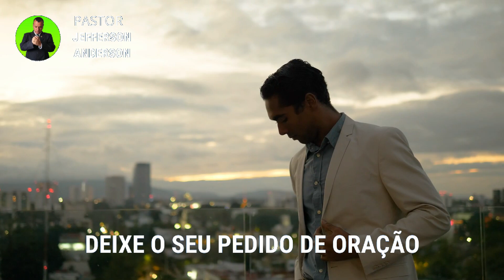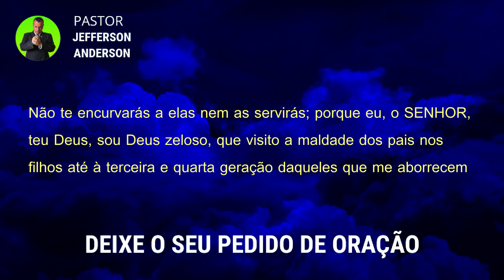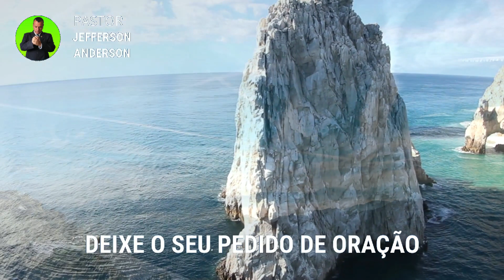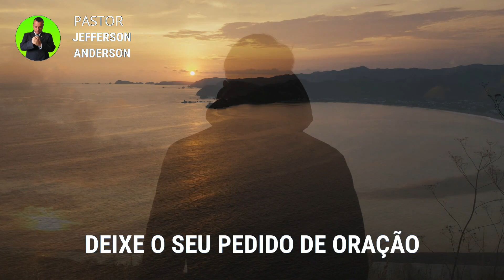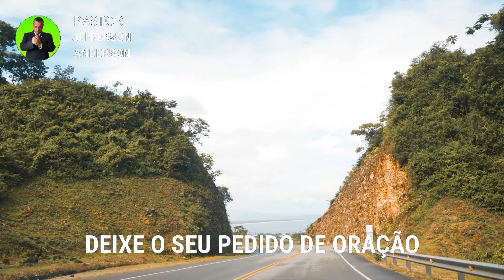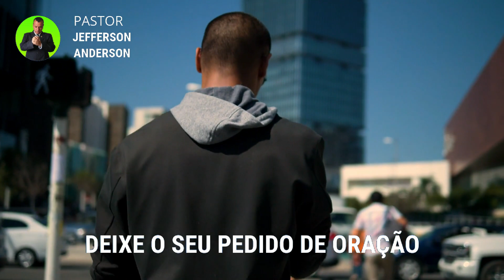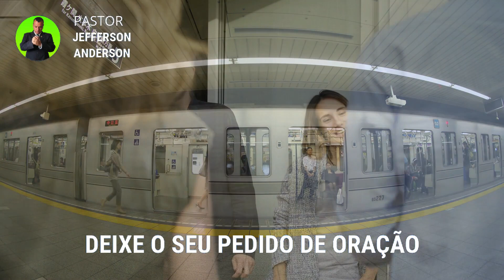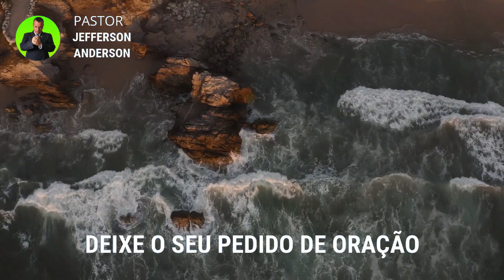ORAÇÃO FORTE PARA DESATAR NÓS HEREDITÁRIOS DA SUA VIDA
Olá Graça e Paz do nosso Senhor e Salvador Jesus Cristo, mais uma Oração Forte para desatar nós Hereditários da sua vida, Depois que você receber está oração com Fé Deus vai te visitar e tirar os nós hereditários em nome do Senhor Jesus, Deixe o seu pedido de oração nos comentários se inscreva no canal até a próxima oração, Deus te Abençoe.

Colabore com este Ministério:

Agência: 2216
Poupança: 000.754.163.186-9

Versículos citados na oração:

Êxodo 20:5-6

5 Não te encurvarás a elas nem as servirás; porque eu, o SENHOR, teu Deus, sou Deus zeloso, que visito a maldade dos pais nos filhos até à terceira e quarta geração daqueles que me aborrecem
6 e faço misericórdia em milhares aos que me amam e guardam os meus mandamentos.

Para sua meditação:

Salmos 91

1. Aquele que habita no esconderijo do Altíssimo, à sombra do Onipotente descansará.
2. Direi do SENHOR: Ele é o meu Deus, o meu refúgio, a minha fortaleza, e nele confiarei.
3. Porque ele te livrará do laço do passarinheiro e da peste perniciosa.
4. Ele te cobrirá com as suas penas, e debaixo das suas asas estarás seguro; a sua verdade é escudo e broquel.
5. Não temerás espanto noturno, nem seta que voe de dia,
6. nem peste que ande na escuridão, nem mortandade que assole ao meio-dia.
7. Mil cairão ao teu lado, e dez mil, à tua direita, mas tu não serás atingido.
8. Somente com os teus olhos olharás e verás a recompensa dos ímpios.
9. Porque tu, ó SENHOR, és o meu refúgio! O Altíssimo é a tua habitação.
10. Nenhum mal te sucederá, nem praga alguma chegará à tua tenda.
11. Porque aos seus anjos dará ordem a teu respeito, para te guardarem em todos os teus caminhos.
12. Eles te sustentarão nas suas mãos, para que não tropeces com o teu pé em pedra.
13. Pisarás o leão e a áspide; calcarás aos pés o filho do leão e a serpente.
14. Pois que tão encarecidamente me amou, também eu o livrarei; pô-lo-ei num alto retiro, porque conheceu o meu nome.
15. Ele me invocará, e eu lhe responderei; estarei com ele na angústia; livrá-lo-ei e o glorificarei.
16. Dar-lhe-ei abundância de dias e lhe mostrarei a minha salvação.

Hebreus 11:1-3

1. Ora, a fé é o firme fundamento das coisas que se esperam e a prova das coisas que se não vêem.
2. Porque, por ela, os antigos alcançaram testemunho.
3. Pela fé, entendemos que os mundos, pela palavra de Deus, foram criados; de maneira que aquilo que se vê não foi feito do que é aparente.

Mateus 18:18

18. Em verdade vos digo que tudo o que ligardes na terra será ligado no céu, e tudo o que desligardes na terra será desligado no céu.

2 Crônicas 7:14-15

14. e se o meu povo, que se chama pelo meu nome, se humilhar, e orar, e buscar a minha face, e se converter dos seus maus caminhos, então, eu ouvirei dos céus, e perdoarei os seus pecados, e sararei a sua terra.
15. Agora, estarão abertos os meus olhos e atentos os meus ouvidos à oração deste lugar.